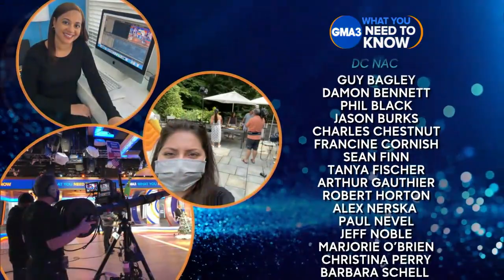'GMA3' staff and crew credits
Meet the women and men who work hard to bring you the show every day.